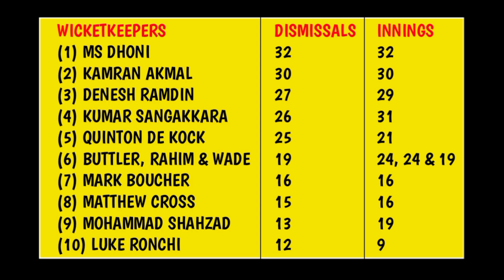Top 10 WICKETKEEPERS with most dismissals in T20 world cup hostory 🔥